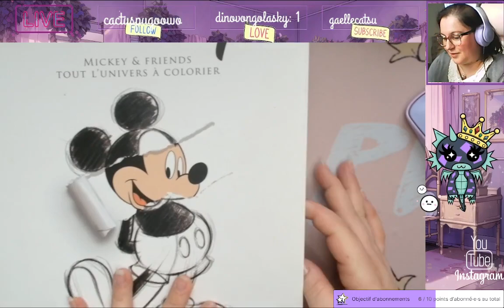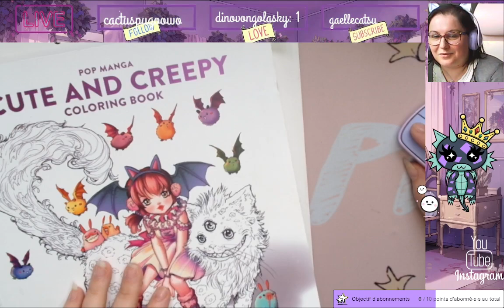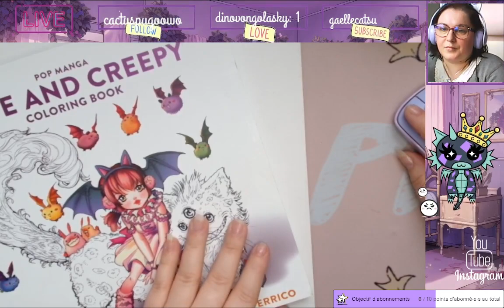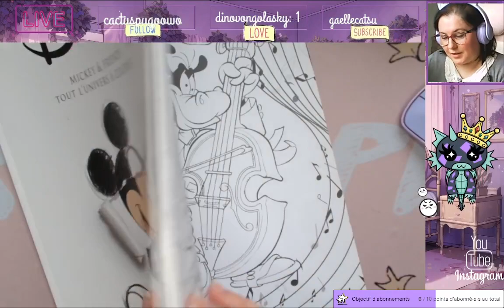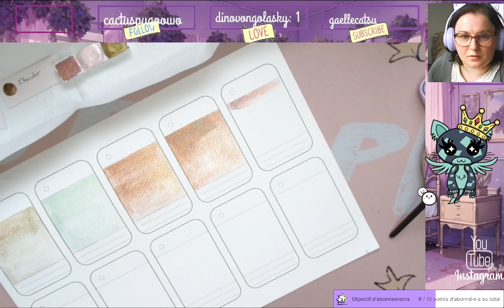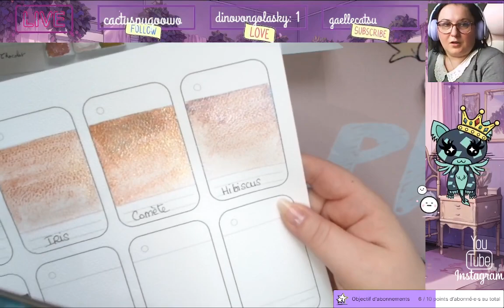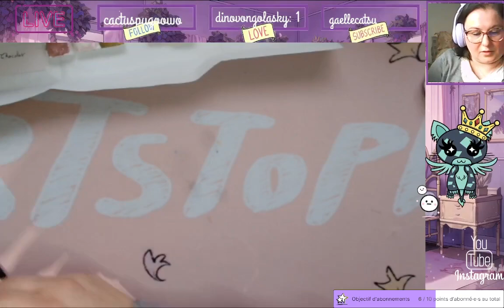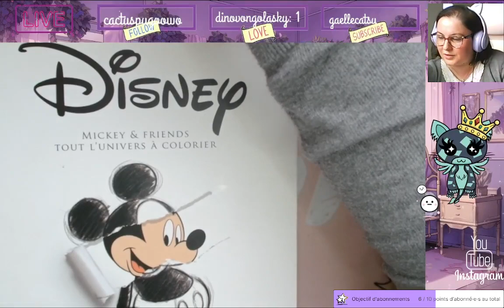Replay du Live Twitch du 22 Mars 2024 / Unboxing et colo de la mort